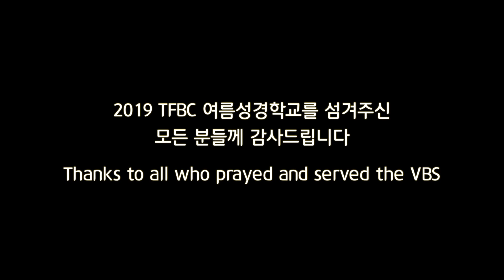2019 TFBC VBS Sketch